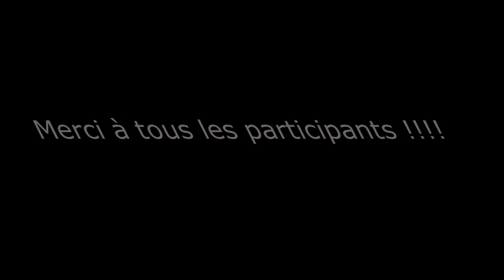Clip/Montage " Alors on danse " MJC saint sulpice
Vidéo Faite Par Morgane Datola